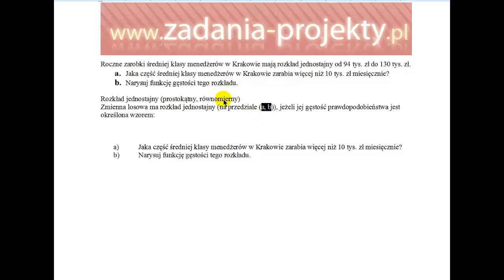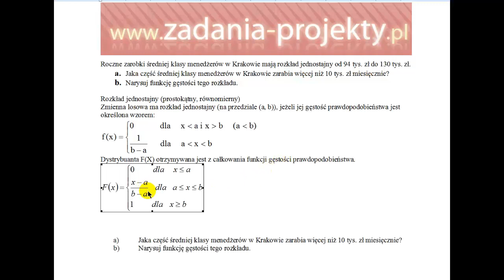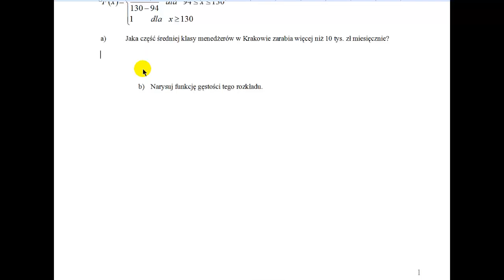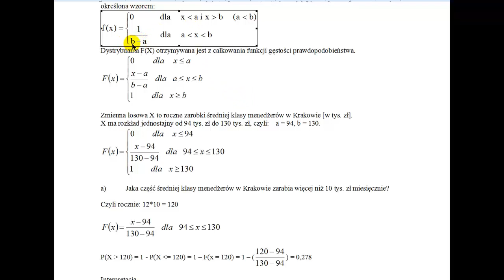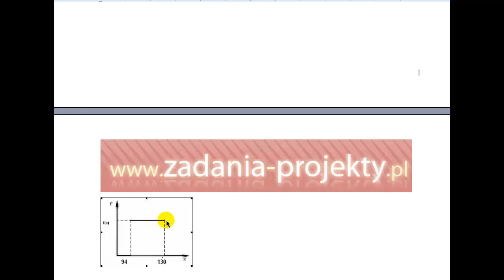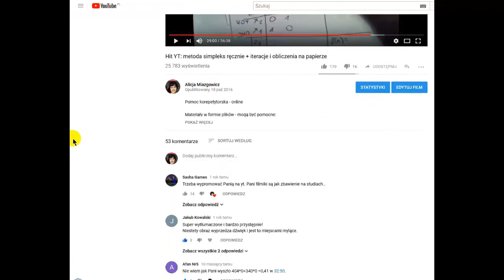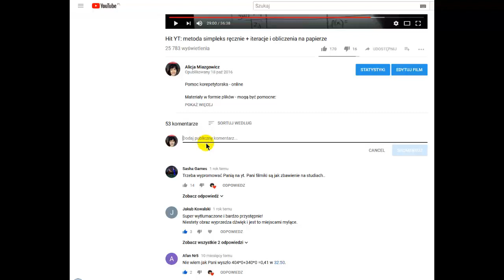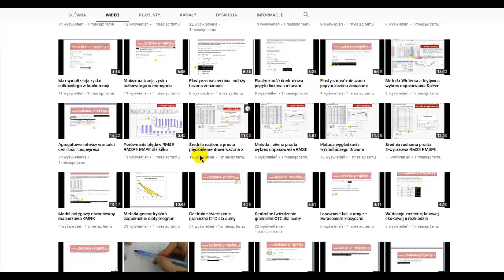Zmienna ciągła - rozkład jednostajny równomierny prostokątny - parametry rozkładu prawdopodobieństwo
Na filmie staram się pokrótce omówić funkcję gęstości rozkładu równomiernego, jego dystrybuantę oraz praktycznie zastosować te dane w zadaniu - typowym przykładzie z kolokwium.